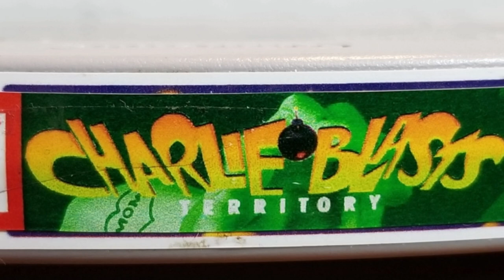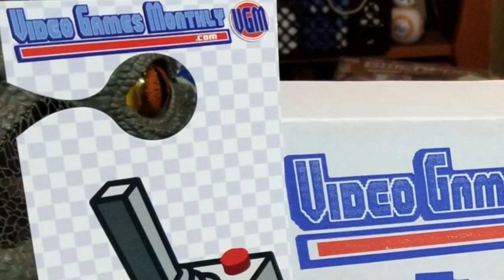Video Games Monthly Unboxing September 2019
It's time to fall into some retro gaming goodness and it looks like VGM has us covered for another month!

End Credit Art by:
Pit  @GlitchyNPC